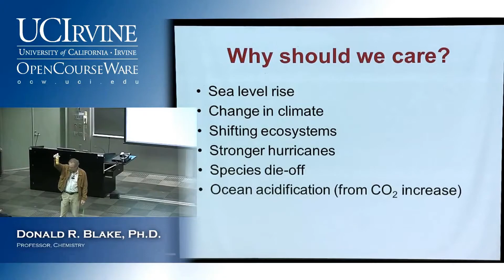How to Pronounce Rafe (Real Life Examples!)